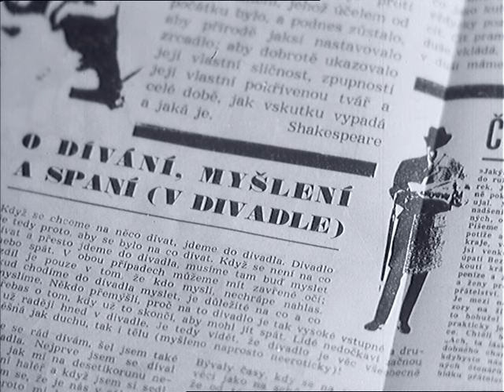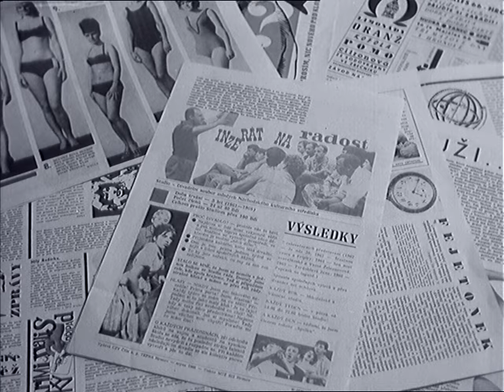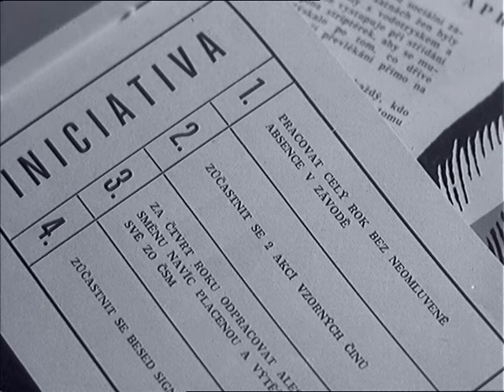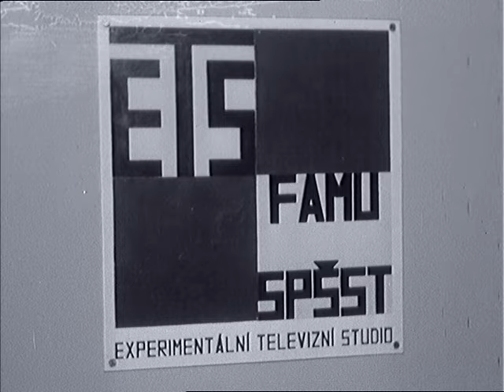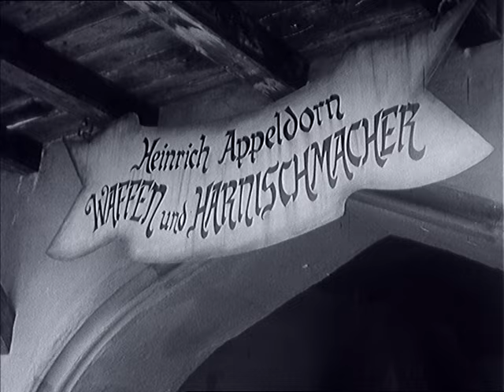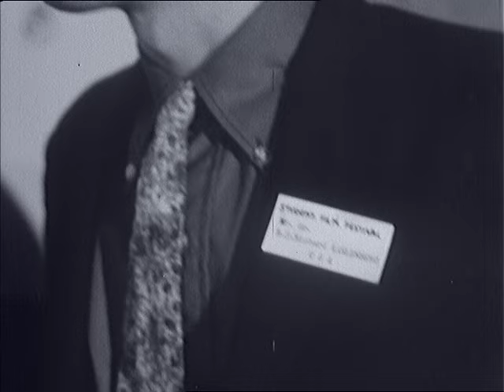Reflektor 11/1966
- Signál z Náchoda. - CKM. - CILECT. - Experimentální televizní a filmové studio. - Barrandovské ateliéry. - Filmový klub. - Nový film režiséra Tučka: Divoká holka.